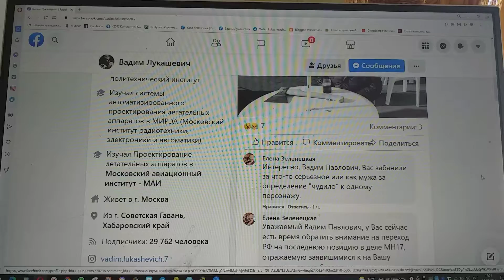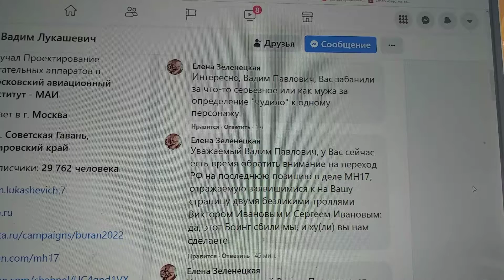Переживаю за забаненного друга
Переживаю за забаненного на Фейсбуке друга.
Испытания такие выпадали и на долю моего дедули.
Внимание ему предлагаю обратить на изменение РФ позиции по делу Боинга  MH17 рейса во время вынужденного его досуга.
Да, этот Боинг сбили мы, да мир сделает нам хули.